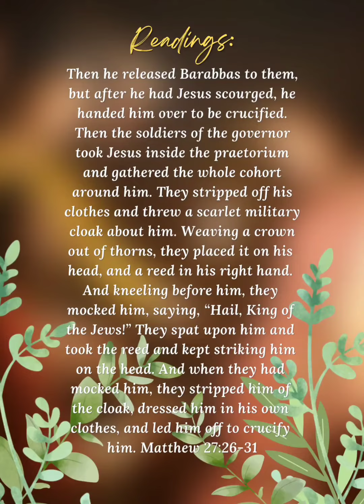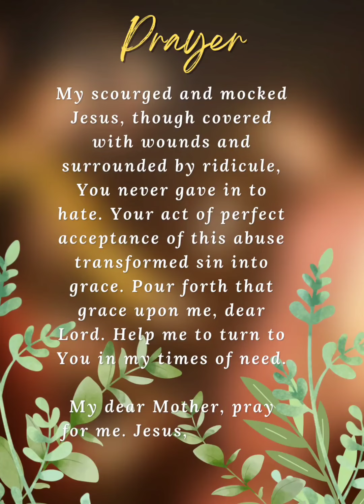Day Twenty-One – The Scourging and Mockery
Then he released Barabbas to them, but after he had Jesus scourged, he handed him over to be crucified. Then the soldiers of the governor took Jesus inside the praetorium and gathered the whole cohort around him. They stripped off his clothes and threw a scarlet military cloak about him. Weaving a crown out of thorns, they placed it on his head, and a reed in his right hand. And kneeling before him, they mocked him, saying, “Hail, King of the Jews!” They spat upon him and took the reed and kept striking him on the head. And when they had mocked him, they stripped him of the cloak, dressed him in his own clothes, and led him off to crucify him. Matthew 27:26-31

My dearest Mother, I can only imagine what your heart must have felt as you gazed upon your Son in His broken and beaten state. I can only imagine the pain you felt as you adored every scourge and heard every mockery. But the love within your heart overshadowed every temptation toward anger and despair. Your love for your Son was immaculate and glorious.

My Immaculate Mother, I thank you for also being a faithful and loving mother to me. As I experience the crosses of my own life, I know you are there, standing by me, seeing and experiencing every wound I have. Thank you for your love and concern for me, your child. Help me to be open to the overflowing love in your heart so that this love may become my hope and my strength.

My scourged and mocked Jesus, though covered with wounds and surrounded by ridicule, You never gave in to hate. Your act of perfect acceptance of this abuse transformed sin into grace. Pour forth that grace upon me, dear Lord. Help me to turn to You in my times of need.

My dear Mother, pray for me. Jesus, I trust in You.